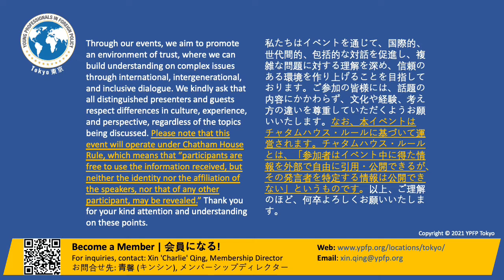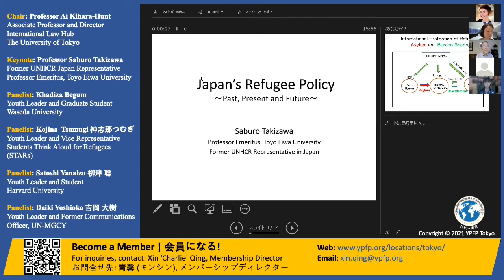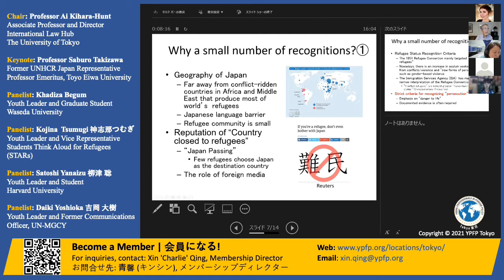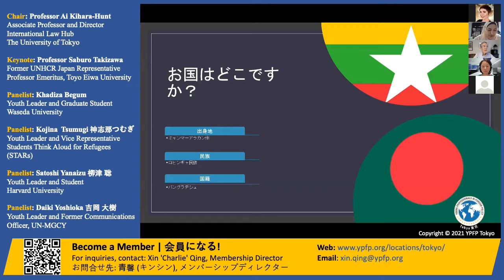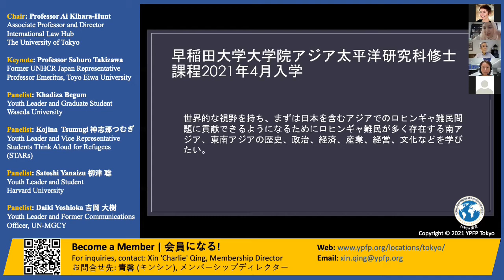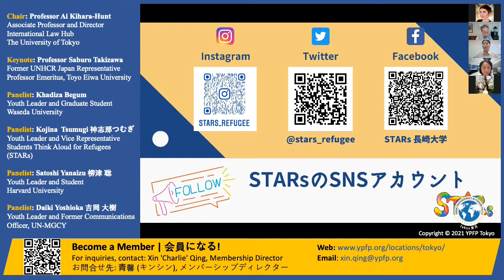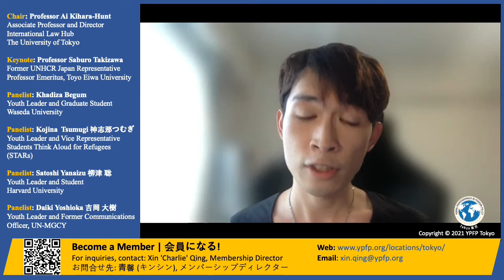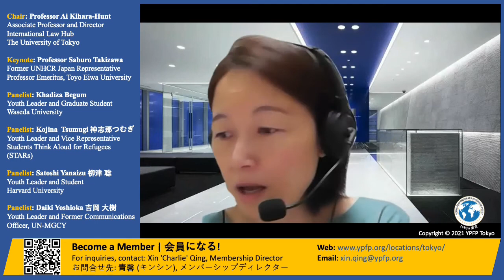YPFP Tokyo Panel: Refugees in Japan, Now and Then 日本にいる難民の過去と現在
0:32 Opening Remarks, Professor Ai Kihara-Hunt
8:19 Keynote, Professor Saburo Takizawa
23:59 Keynote, Khadiza Begum
38:00 Youth Leader Statement, Kojina Tsumugi 神志那 つむぎ
43:59 Youth Leader Statement, Satoshi Yanaizu 柳津 聡
49:28 Youth Leader Statement, Daiki Yoshioka 吉岡 大樹
54:48 Q&A
1:00:14 Closing Remarks,  Professor Ai Kihara-Hunt

This year, 2021, marks the 70th Anniversary of the 1951 Refugee Convention and the 40th Anniversary of Japan becoming a signatory on it. As we reflect on the events of the last 70 years, we see that the need for international collaboration to support refugees has only grown, especially considering the global refugee crisis and conflicts and persecutions that have driven people from their countries and homes, as well as the disasters, disputes and discrimination that have forced internal displacement. Now, as more parts of the world begin to welcome the Covid-19 vaccine and borders gradually open, the global community has an opportunity to refresh the positive work and programs already being provided and reflect on how to offer more effective support. From government to business to civil society, we can renew commitments and partnerships to support refugees. Join us for a distinguished intergenerational panel discussion on how Japan has been supporting refugees both abroad and locally and what future engagements may be possible.

2021年の今、1951年難民条約は締結70周年、そして日本は条約加盟40周年を迎えました。この70年間を振り返るとともに、特に世界の難民危機や紛争と迫害によって自国と故郷を離れざるを得なくなった人々、または災害や争い、差別で国内避難を強いられた人々を考えると、難民支援における国際協力の必要性は高まっていると言えます。現在、世界各国では新型コロナウイルス​感染症のワクチン接種が進み、国境が開きつつあります。これを機に、国際社会は現状の支援体制と内容がもたらした成果を再確認した上で、より一層効果的な支援の提供について改めて考えることができます。政府と企業、市民社会が難民支援への新たな取り組みとそのためのパートナーシップ構築を共に築き上げられます。日本の国内外における難民支援の実績や、今後可能な取り組みについて著名な発表者たちが語る、世代を超えたパネルディスカッションにぜひご参加ください。